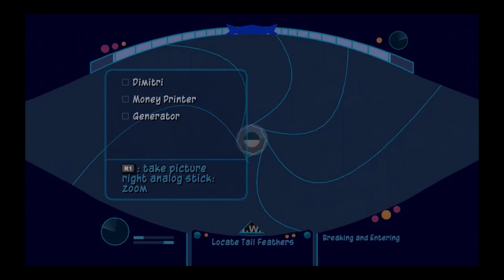ASMR- LIFE UPDATE/ WHISPERED RAMBLE+ SLY COOPER GAMEPLAY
A little life update/ramble for y'all folks. Had to feed the streets... Hope y'all enjoy it everybody... Possible outdoor video next???